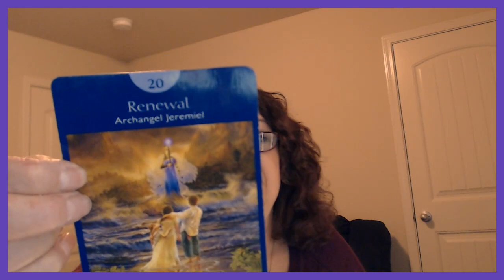Pisces January 30, 31, 2019 New Step In YOUR Spiritual Journey!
Hey made a mistake. really for January 30, 31 2019!